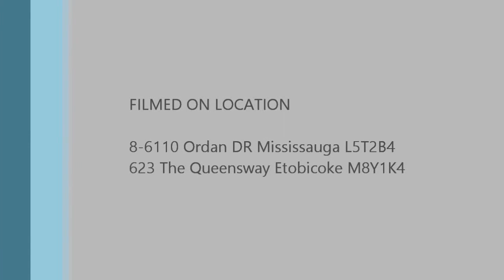How to set up / fold up a wooden 2 fold portable massage table?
In this video, we demostrate how to fold up a Greenlife wooden 2 fold portable massage table with all the accessories -- head cradle, a pair of arm support and a hanging arm shelf.